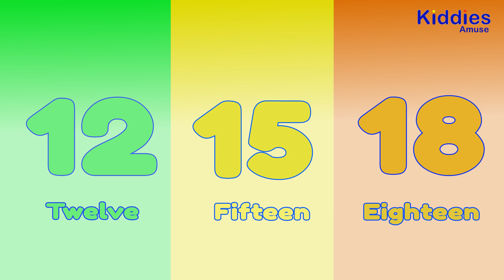Counting by 3s | Learn to Count by 3 | Super Simple Numbers & Counting for kids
Learn to Count by 3 with this super simple numbers and counting video for kids. Counting by 3s has never been easier. Counting with numbers 3, 6, 9, 12, 15, 18, 21, 24, 27, 30.

Three, six, nine, we’re counting fine,
Twelve, fifteen, eighteen, look at them in a line!
Twenty one, twenty four, the numbers are beginning to soar,
Twenty seven, thirty, and there’s so much more!
Counting by threes, we dance and sing,
With every number, joy we bring!
Let’s go again!